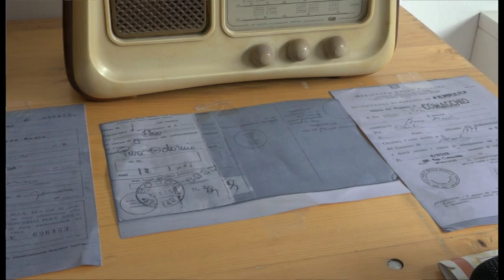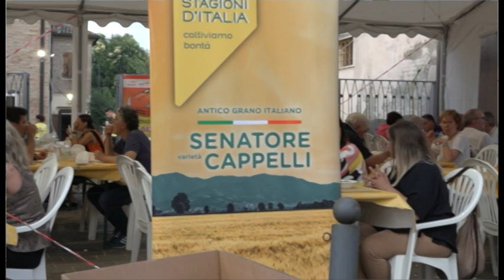Codigoro (Fe): macchine fotografiche e radio d’epoca in mostra a Mezzogoro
Ancora pochi giorni per visitare la mostra di macchine fotografiche a radio d’epoca a cura di Andrea Paganini e Andrea Fabbri, uno dei molti eventi organizzati all’interno della Sagra dell’Arachide e del Pop Corn di Mezzogoro